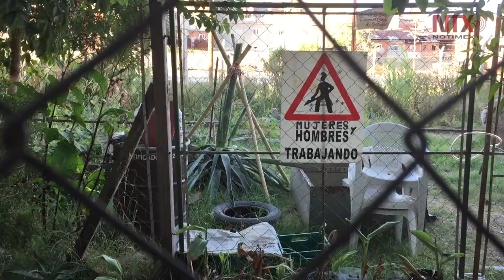Preparan "Paro Internacional de Mujeres" en Argentina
Las activistas argentinas están a la vanguardia en América Latina, ya que hace casi tres años se realizó la primera marcha "Ni una menos" contra los feminicidios